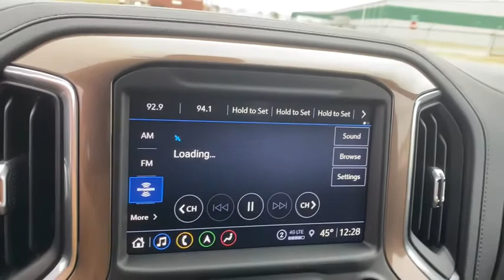2021 Chevrolet Silverado 2500HD Tulsa, Broken Arrow, Owasso, Bixby, Sand Springs, OK 103506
White  2021 Chevrolet Silverado 2500HD available in Sand Springs, Oklahoma at Keystone Chevrolet. Servicing the Tulsa, Broken Arrow, Owasso, Bixby, OK area.
2021 Chevrolet Silverado 2500HD High Country - Stock#: 103506 - VIN#: 1GC4YREY5MF131764

Keystone Chevrolet
8700 Charles Page Blvd

This outstanding example of a 2021 Chevrolet Silverado 2500HD High Country is offered by Keystone Chevrolet. Pull up in the vehicle and the valet will want to parked on the front row. This Chevrolet Silverado 2500HD High Country is the vehicle others dream to own. Don't miss your chance to make it your new ride. When Chevrolet created this vehicle with 4 wheel drive, they immediately enhanced the performance ability. Easily switch between two and four wheel drive to take advantage of the improved traction. You can finally stop searching... You've found the one you've been looking for. This is about the time when you're saying it is too good to be true, and let us be the one's to tell you, it is absolutely true.
SiriusXM with 360L Equipped with SiriusXM with 360L. Enjoy a trial subscription of the All Access package for the full 360L experience, with a greater variety of SiriusXM content, a more personalized experience and easier navigation. With the All Access package, you can also enjoy your favorites everywhere you go, with the SiriusXM app, online and at home on compatible connected devices. (IMPORTANT: The SiriusXM radio trial package is not provided on vehicles that are ordered for Fleet Daily Rental (FDR) use. If you decide to continue service after your trial, the subscription plan you choose will automatically renew thereafter and you will be charged according to your chosen payment method at then-current rates. Fees and taxes apply. for complete terms and how to cancel. All fees, content, features, and availability are subject to change. GM connected vehicle services vary by vehicle model and require active service plan, working electrical system, cell reception and GPS signal. See onstar.com for details and limitations.),Audio system, Chevrolet Infotainment 3 Premium system with connected Navigation 8 diagonal HD color touchscreen, AM/FM stereo, Bluetooth audio streaming for 2 active devices, wireless Apple CarPlay and Android Auto capable, enhanced voice recognition, additional memory for in-vehicle apps, cloud connected personalization for select infotainment and vehicle settings. Subscription required for enhanced and connected services after trial period. (Includes (PZ8) High Guidance with Hitch View.),4G LTE Wi-Fi Hotspot capable (Terms and limitations apply. See onstar.com or dealer for details.),Radio, HD,Steering wheel audio controls,Bose Sound System, premium 7-speaker system with Richbass woofer,Bluetooth for phone connectivity to vehicle infotainment system,Wireless Phone Projection for Apple Carplay and Android Auto,SiriusXM Radio,Tire carrier lock keyed cylinder lock that utilizes same key as ignition and door,CornerStep, rear bumper,Lamps, cargo area, cab mounted integrated with center high mount stop lamp, with switch in bank on left side of steering wheel.,Cargo tie downs (12), fixed rated at 500 lbs per corner,Wheelhouse liners, rear,Moldings, beltline, stainless steel,Tailgate, gate function power up/down with power lock and release,Tires, LT275/65R20 all-terrain, blackwall,Fog lamps, front, LED,Bumper, front (Body-color.),Grille (Chrome front grille bar with Gold bowtie. Includes Chrome grille inserts with Bronze accents.),Bumper, rear (Body-color.),LED Cargo Area Lighting located in pickup bed, activated with switch on center switch bank or key fob,Taillamps, LED with signature,Tailgate and bed rail protection cap, top,Wheels, 20 (50.8 cm) polished aluminum 16-spoke,Door handles, chrome,Tire, spare LT275/70R18 all-terrain, blackwall,Mirror caps, chrome,BedStep, Black integrated on forward portion of bed on driver and passenger side,Glass, deep-tinted,Chevytec spray-on bedliner Black with Chevrolet logo (does not include spray-on liner on tailgate due to Black composite inner panel) (Not available with any Ship Thrus EXCEPT (TCE), (TCH), (VSH) or (VTV).),Mirrors, outside power-adjustable vertical trailering with heated and auto-dimming upper glass, (driver and passenger) lower convex mirrors, turn signal indicators, puddle lamps, perimeter lighting, auxiliary lighting, power folding/extending (extends 3.31 [84.25mm]),Headlamps, LED reflector (high intensity) with LED signature curtain Daytime Running Lamps,Assist steps, chromed tubular, 6 rectangular (factory installed),Cruise control, electronic with set and resume speed, steering wheel-mounted,Windows, power rear, express down,Rear Seat R